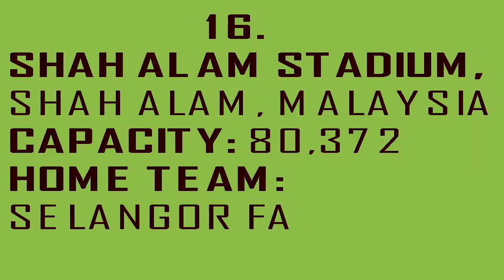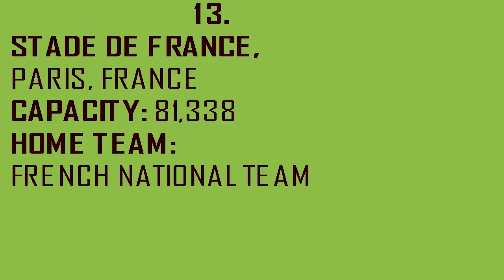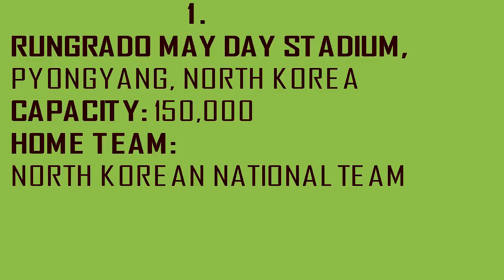The Biggest Soccer Stadiums In The World 2020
#AM JUST RE-UPLOAD THIS VIDEO##
THIS VIDEO IS CREATIVE COMMONS,,, and re-upload this video,,
any problem said me, then I delete this video thanks

Best attack wild Epic Battle Of Wild dogs vs Animals is Lion, Buffalo, warthog, deer 2020